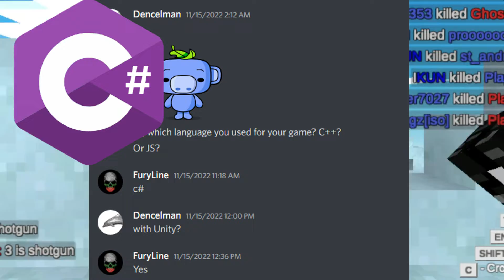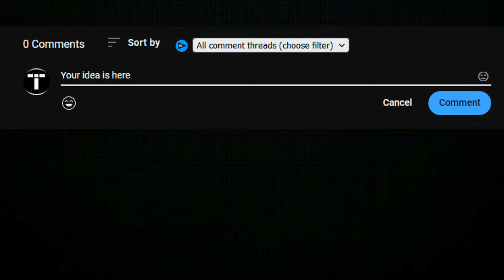PIXEL WARFARE / Honest and peer review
Hey Ya, today we are reviewing and evaluating such a web game as PIXEL WARFARE

Timecodes:
0:27 - Pros
1:10 - Cons
2:07 - Grade
2:13 - Important announcement

Info T - community and your IT assistant 🖐️